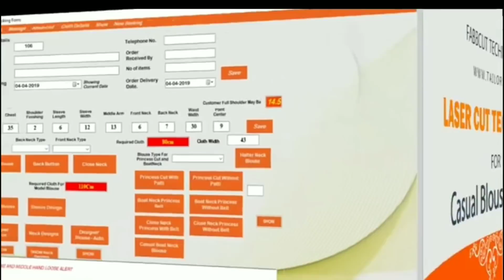business ideas in tamil, small business idea| தொழில் வாய்ப்பு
E- Tailor
இந்த பதிவில் முதலீடு மற்றும் முதலீடு இல்லாமல் தினமும் ரூபாய் 2000 வருமானம் ஈட்டும் தொழில் பற்றி விளக்கமாக உங்களுக்கு புரியும் படி எடுத்து கூறப்பட்டுள்ளது மேலும் இதை ஏற்கனவே  தொழில் செய்பவர்கள், வீட்டு இல்லத்தரசிகள் மற்றும் படித்து வேலை தேடும் நபர்கள் என அனைவரும் இந்த தொழிலை திறம்பட செய்து வருமானம் ஈட்டலாம் என்பது ஏற்கனவே இந்த தொழிலை செய்து வருபவர்களின் அனுபவ கூற்று ஆகும்.

இது தொடர்பாக மேலும் நீங்கள் உங்களுக்கு தகவல் தேவை படுகிற பட்சத்தில் கீழே இந்த நிறுவனத்தின்  முகவரி மற்றும் தொலைபேசி எண் கொடுக்கப்பட்டுள்ளது.

Address :-
E-Tailor
No2 Pm Nagar,
Seelanaickenpatti,
salem 626201

நன்றி
Agavai Tamil (தொழில் பழகு )